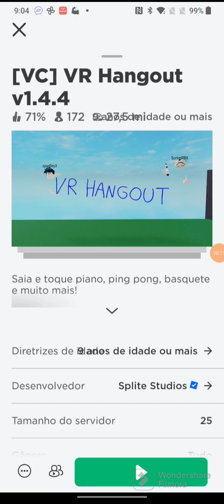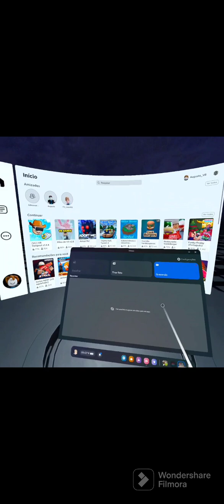Jogando VR Hangout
Será Q Deu Confusão Geral?